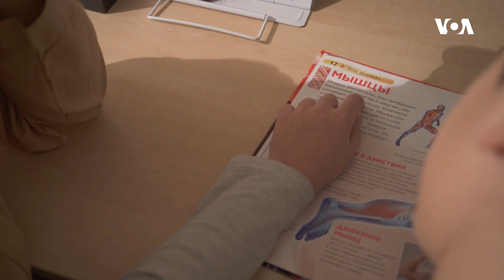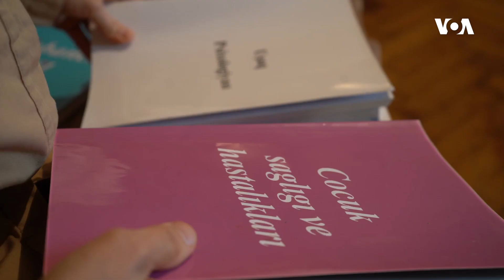Uşaq inkişafı mütəxəssisi: "Bu sindromla yaşamağı öyrənmək lazımdır"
Nailə Həsənzadə oğlu Mustafanın 6 ayından başlayaraq yaşına uyğun reaksiyalar vermədiyini müşahidə edir. 3 yaşı olanda, uşağa autizmin növlərindən biri olan Asperger sindromu diaqnozu qoyulur.  Elə o vaxtdan Nailə xanımın oğlu ilə münasibətində yeni bir etap başlayır. Həkimlərin köməyi ilə uşağın